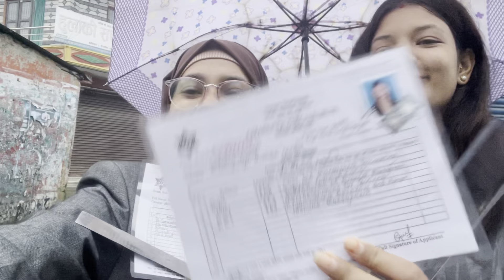Exam Over 😅| I’m back | Lamjung| Najima Miya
I’m back and hope I will upload more videos on upcoming days